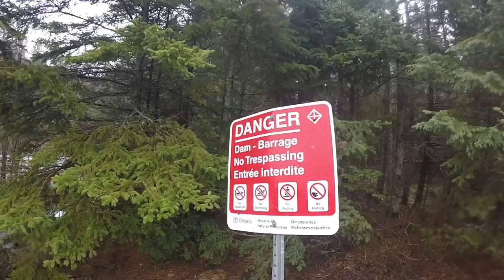Wet & Frozen: First Time Ending A Camping Trip Early!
In May 2017, Noah and Alex did a 3 day fishing trip on the Tim River in Algonquin Park with Burnie and Taucer. The weather forecast had 50mm of rain on day one and a mix of snow and rain for the rest of the weekend. The route we had chosen was a difficult one to begin with, let alone the amount of harsh weather we were expecting.

After a very difficult 24 hours, we made the decision to call the trip early.